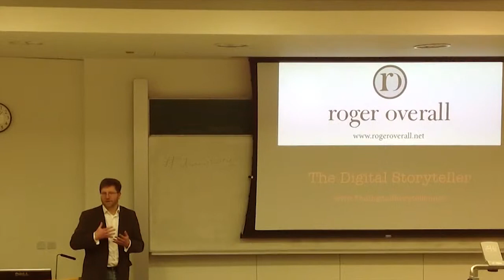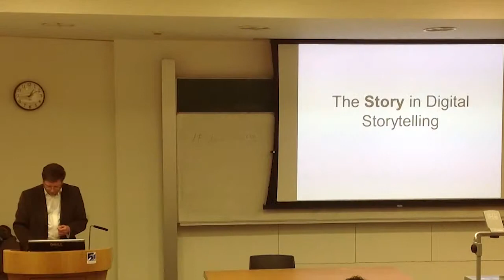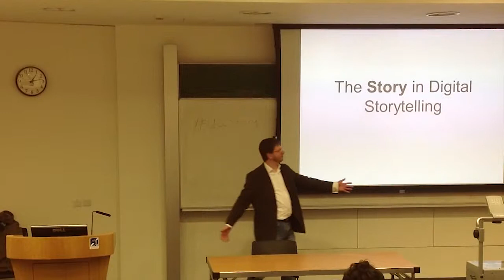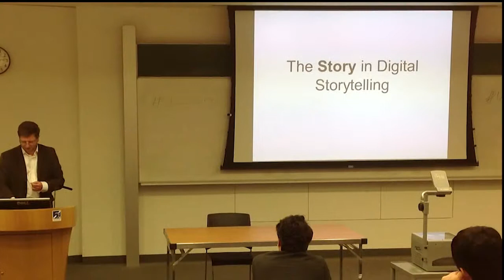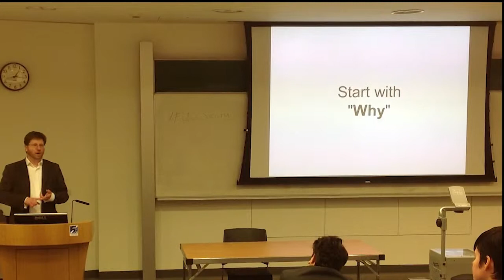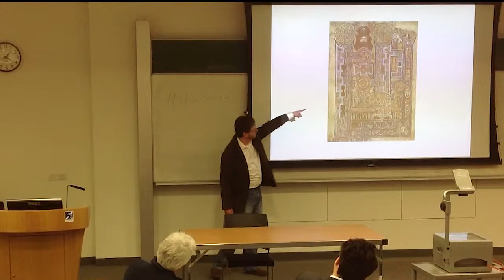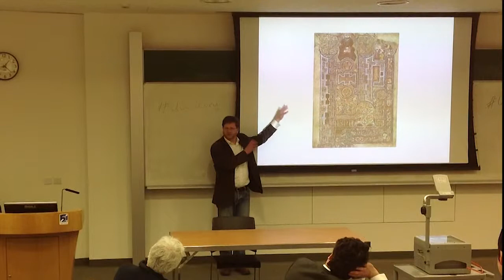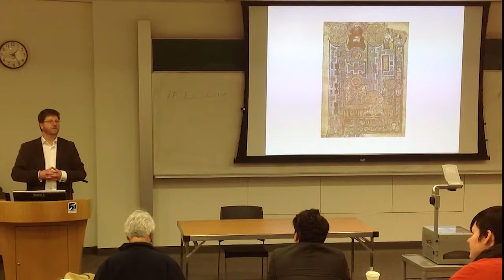Roger Overall - Digital Story Teller. Part 1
Roger Overall - Digital Story Teller presentation to students attending the Creative and Digital Marketing Springboard Course at UCC